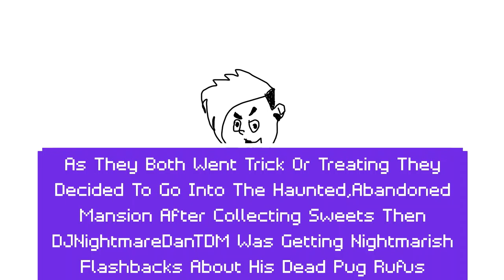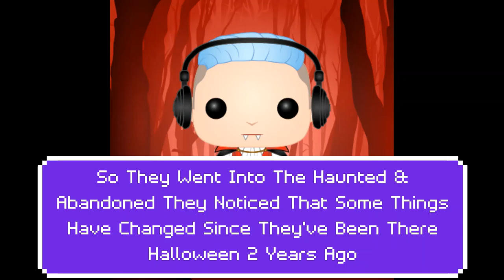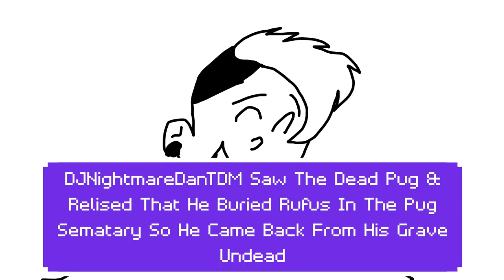'Return To The Abandoned Mansion & Pug Sematary' [Fiction Story!]